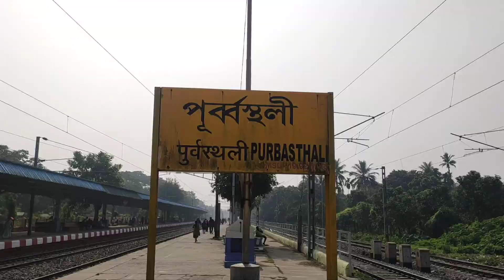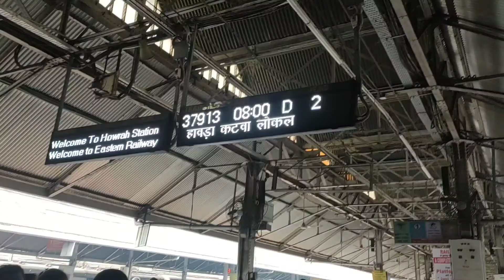Howrah-Katwa Train time fare Complete information. Train to Chupir Char. Amazon of West Bengal.